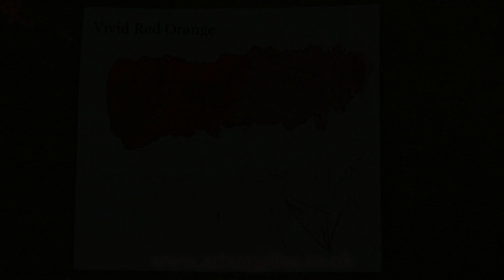Liquitex Professional Acrylic ink! Vivid Red Orange 620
Ken Bromley Art Supplies presents Liquitex Professional Acrylic ink! Vivid Red Orange 620

Liquitex Professional Acrylic Ink! is a range of extremely fluid acrylic that use super-fine pigments in a state-of-the-art acrylic emulsion. They dry quickly, are permanent, water resistant and non-clogging, which makes them ideal for a variety of techniques from watercolour effects to stamping.

Intense bold lightfast colours, extremely fluid, no need to dilute for airbrushing or calligraphy, superior water resistance, non-Clogging, fast drying, ideal for watercolour effects, colour blocking and under painting, intermixable with all other Liquitex acrylics and mediums, a balanced colour line of opaque and transparent colours.

The full colour range is available in 30ml bottles, Carbon Black is also available in larger 150ml bottles.